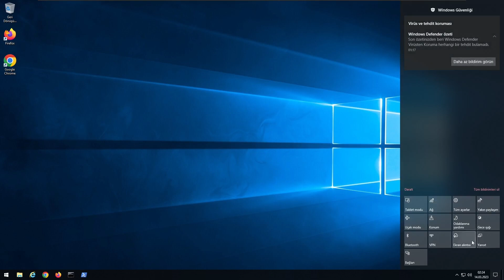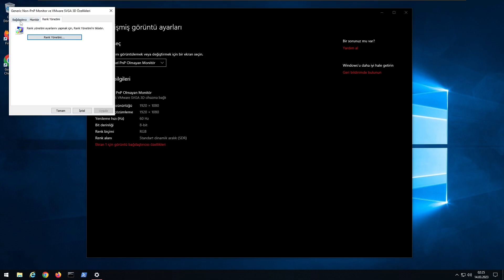Windows 10 Ekran Çözünürlüğü Ayarlama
Windows'ta ekran çözünürlüğünü ayarlamak için şu adımları izleyebilirsiniz:

    Boş bir alanda sağ tıklayın ve açılan menüden "Ekran Ayarları" seçeneğine tıklayın.

    "Ekran" sekmesine tıklayın.

    "Çözünürlük" bölümüne tıklayın ve mevcut çözünürlük ayarlarını görüntüleyin.

    Daha yüksek veya daha düşük bir çözünürlük seçmek için açılır menüyü tıklayın ve farklı bir çözünürlük seçin.

    Seçtiğiniz yeni çözünürlükte ekranın doğru görüntülenip görüntülenmediğini kontrol edin. Bazı çözünürlükler ekranınızın boyutuna ve özelliğine bağlı olarak bozulabilir veya kesilebilir.

    Doğru çözünürlüğü bulana kadar farklı seçenekler deneyin.

    Ayarlarınızı kaydetmek için "Tamam" düğmesine tıklayın.

Bu adımları izleyerek, Windows'ta ekran çözünürlüğünü kolayca ayarlayabilirsiniz.